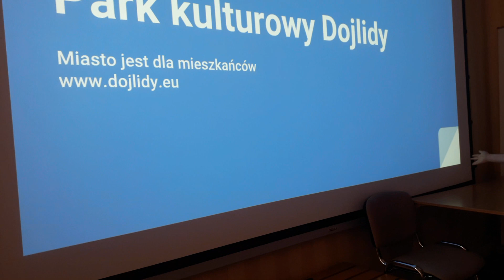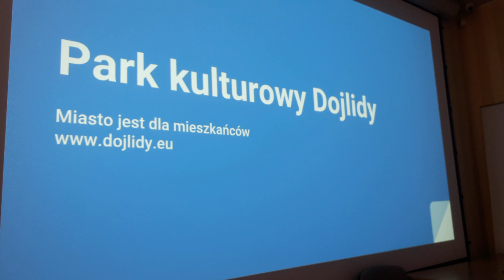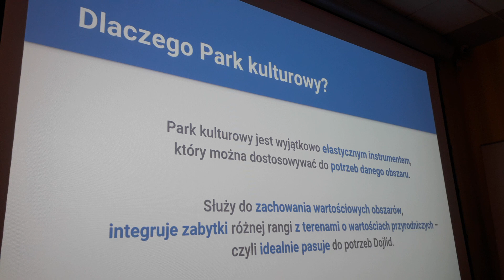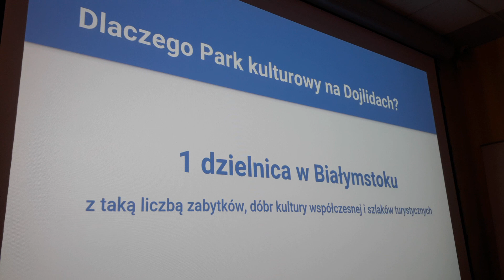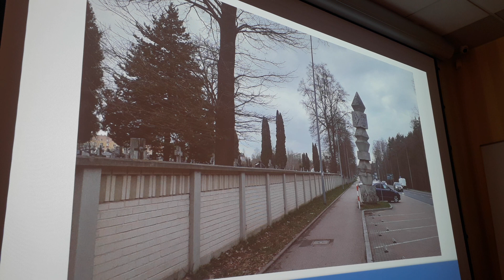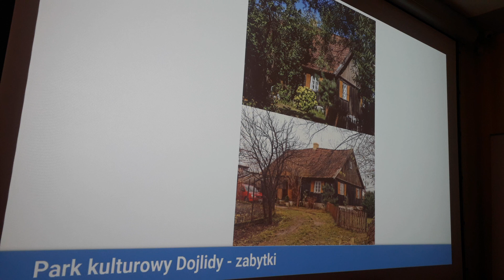cz.1 18.04.2023 Komisja Zagospodarowania Rada Miasta Białystok odpady, schronisko dla psów, Dojlidy